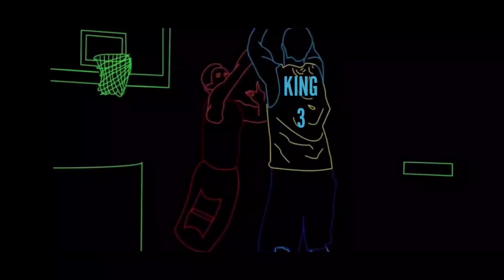🔴 WATCH ME PLAY ML | Basketball King Iverson